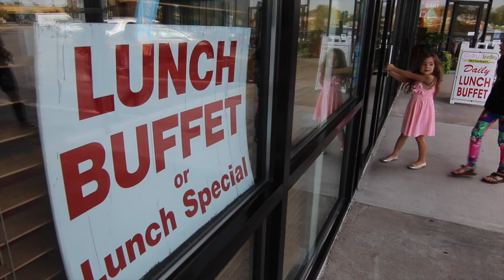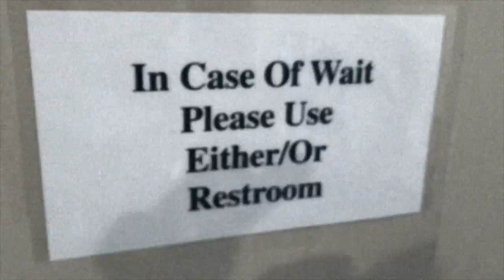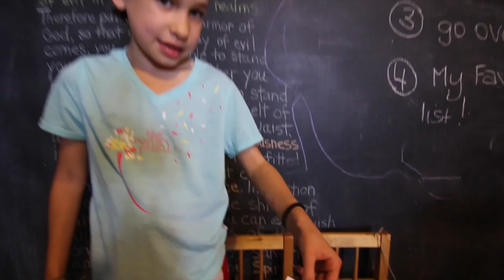Rabbit Pot Pie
Episode 10

Indian Buffet
CVG Airport
Jodie on Berry
Rabbits open their eye
Running with Noah
Mandatory Smoothie
Prenatal Massage
Story time with Sonny